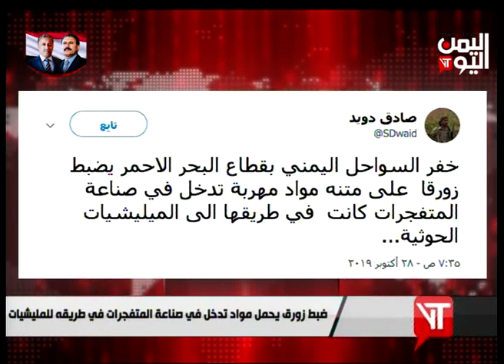نشرة الثالثة والنصف الثلاثاء 29 أكتوبرـ 2019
تصعيد حوثي جديد تُفشله القوات المشتركة وتفكيك حقل للألغام في حي منظر بالحديدة
ــــــــــــــــــــــــــــ
كاميرا اليمن اليوم في الخطوط الأمامية بجبهة حام وإحباط محاولة تسلل للمليشيات في خب والشعف بالجوف
ــــــــــــــــــــــــــــ
مواجهات باتجاه مناطق حبل العبدي وتبة عثمان بالفاخر وتكبيد المليشيات خسائر في محافظة الضالع